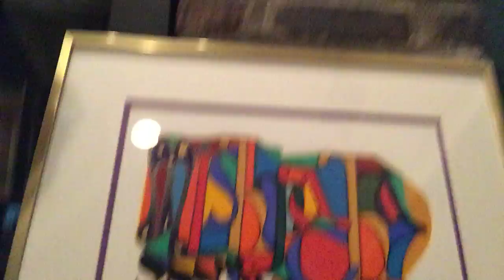Daynas Art Collection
HUC XER 500 Introduction